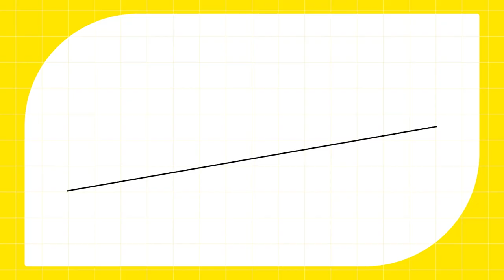CLIMATOBLABLA - Énergie : le climat survolté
L’énergie a un impact majeur sur les changements climatiques, même au Québec.  On fait la lumière sur le sujet.

Regarde les capsules CLIMATOBLABLA pour tout comprendre sur les enjeux climatiques!

Suis-nous! ✌️

Animation : Alfred Poirier
Réalisation : Félix Charest
Scénarios : François de Grandpré
Direction photo : François Herquel, Carl Witty, Guillaume Lemay
Production : Anne-Catherine Rioux
Montage : Félix Charest, Guillaume Lemay, Romain Amphyon
Gestion de projet: Raphaël Savaria, Lab22⎪Marie-Ève Arseneault, Carburant Humain